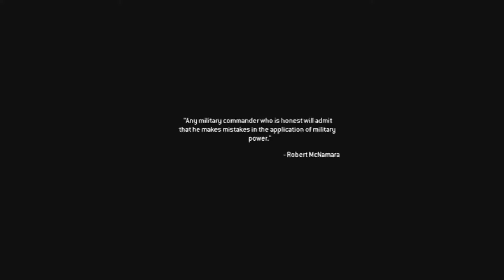Modern Warfare Remastered With Cheats Episode 12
Hey everyone, here is the last episode of Modern Warfare Remastered With Cheats. I hope you guys have enjoyed this series and I hope you all will enjoy the video. One last time, if you guys enjoyed this series and want me to finish the rest of the levels that I didn't play just let me know. I will obviously leave the cheats off this time. Thank you guys so much and i hope you enjoy.